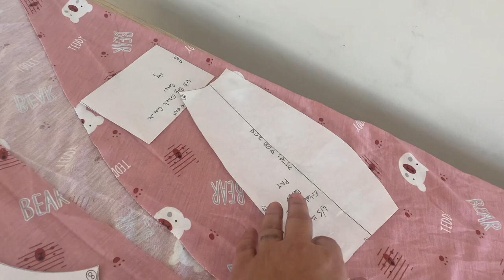Erkek çocuk için boxer / Boxer nasıl dikilir? / Külot nasıl dikilir / Boxer / Pratik külot / Diy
Çok kolay ve pratik erkek çocuk boxer dikimi, bu boxerın kalıbını nasıl çıkardık açıklamalar kısmına bıraktığım linkte bulabilirsiniz. İç giyim kalıp ve dikiş oynatma listemi izlemeden geçmeyin bir çok önemli ve yararlı bilgi bulacaksınız. iç giyim kalıpları ve dikim aşamaları oynatma listesini açıklamalar kısmına ekliyorum, kolaylıkla ve çabucak boxer ve iç giyim, külot dikebilirsiniz, iç giyime uygun hafif esnek ve süprem kumaşlar tercih etmenizi öneriyorum, sorularınızı ve önerilerinizi yorumlara yazar ve kanalıma destek olursanız sevinirim :)

Herkese merhaba ben dikiş sınıfı, ismim Sibel, moda tasarım teknikleri öğretmeniyim ve kanalımda dikiş ve modelistlik ile ilgili bilgiler veriyorum, dikiş bilmeyen herkes kanalımda dikiş dikmeyi öğrenebilir  dikiş sınıfından sevgiler herkese

BU VİDEOLARIMI DA İZLEYİNİZ :)